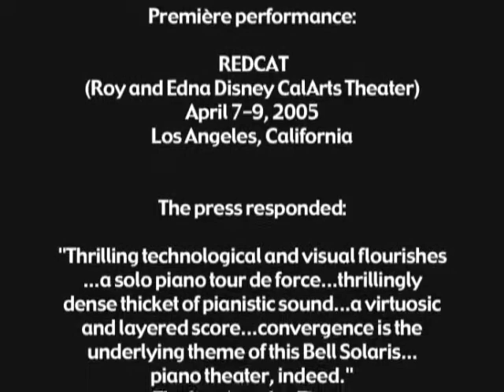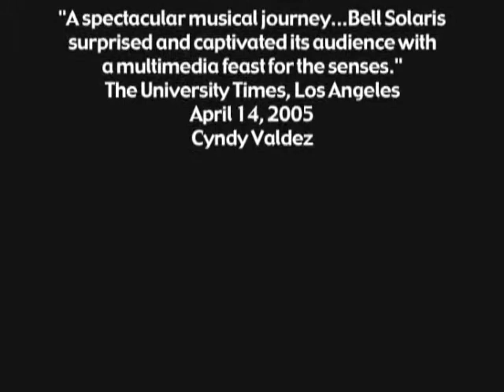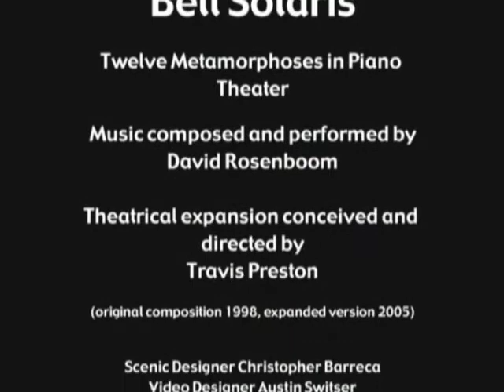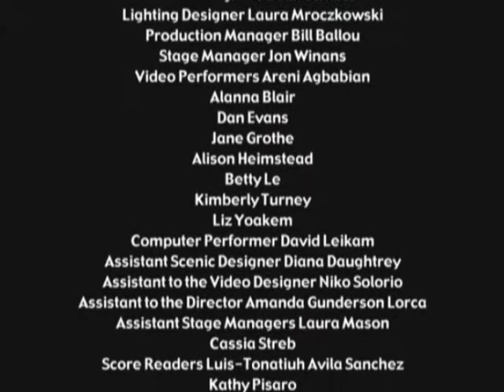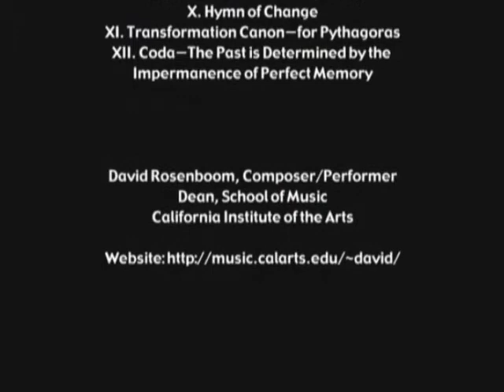Bell Solaris (Excerpts)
Bell Solaris was composed and performed by David Rosenboom and directed by Travis Preston.

Bell Solaris began as a concert-length composition for solo piano by American experimental music pioneer David Rosenboom, with music built upon an underlying narrative about evolution expressed through transfigured myths. Now, renowned theater and opera director Travis Preston has conceived an enveloping theatrical experience of the same piece, expressed through the choreographed movements of a large ensemble of performers interacting with the on-stage musical performance while wearing multiple video cameras and moving projectors to capture and display performance images. Preston creates an extravagant visual score, an imagistic expansion of the music that intensifies the audience's listening experience and brings them into closer communion with the ecstasies and meditations of the music and the musician. The work is performed by David Rosenboom.

Video courtesy of David Rosenboom.